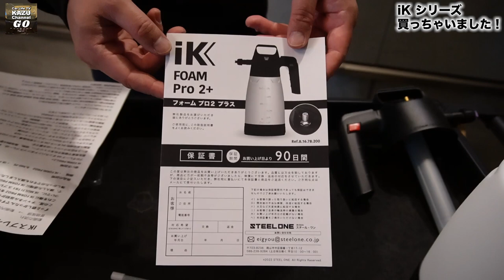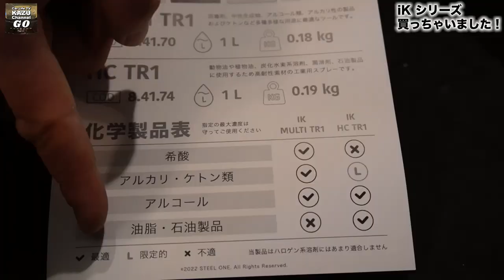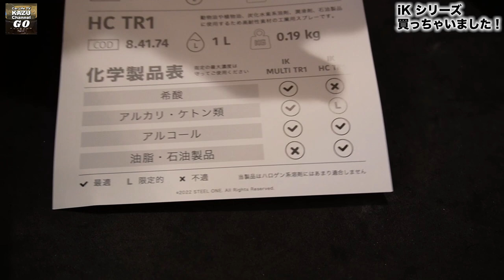プロ仕様のスプレイヤー素晴らしい泡立ち IKシリーズを使ってみた。PRO2とPRO2＋の違いも解説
今回の動画は洗車のプロの方達がかなりの確率で使っている、
IKシリーズの中から「FORM PRO2」「FORM PRO2+」「TR1」の３種類を使ってみたいと思います。
特に、FORM PRO2とFORM PRO2＋の違いも解説しています。

【今日のアイテム】
【 日本正規品 】 iK Foam PRO 2+ アイケイ フォームプロ2プラス ポンプスプレー 蓄圧式スプレー 噴霧器 洗車 日本語説明書 保証書付

iK Foam PRO 2 ポンプスプレー

【日本正規品】 IK MULTI TR1 日本語仕様書 保証書付き アイケイ トリガースプレー ゴイスペル 高耐性タンク プロ仕様 建設 洗浄 自動車 産業 空調 アルコール アルカリ ケトン

00:00商品紹介
02:35機能紹介PRO2,PRO2+
06:22IK MULTI TR1
09:45使ってみるPRO2,PRO2+
14:20使ってみるIK MULTI TR1